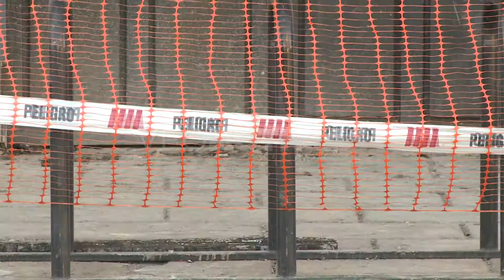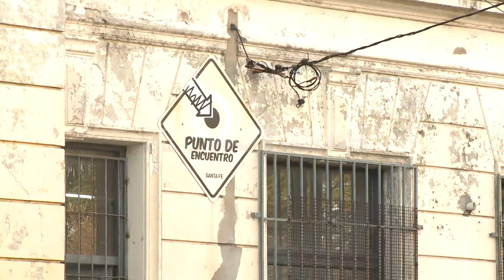EMIIA SCHMUCK - BINGO SOLIDARIO PARA EL BIRRI